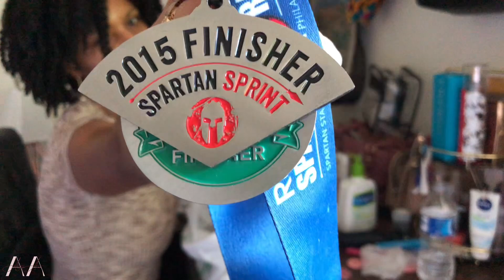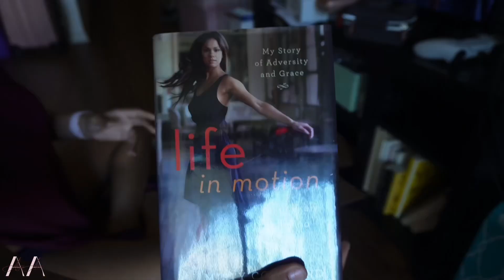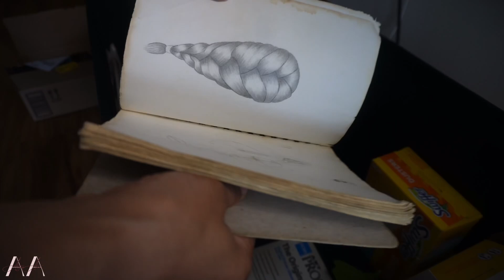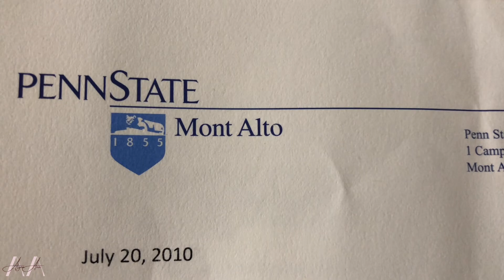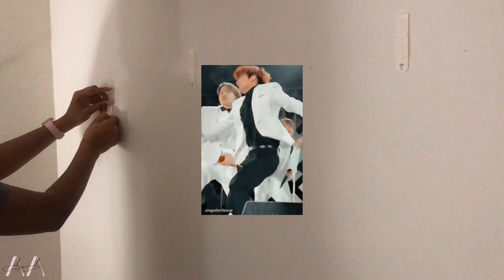Chaotic Move? Watch Me Tackle It with These Game-Changing Storage Solutions!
Moving day was pure chaos, but I made it through with some amazing storage hacks that saved the day! From heavy-duty moving bags to vacuum storage bags, I’m sharing my must-haves to make any move easier.

✨ PRODUCTS I USED:
- ClearSpace Heavy Duty Moving Bags (6 pack)
- Vacuum Storage Bags with Electric Air Pump 20 Pack (4 Jumbo, 4 Large, 4 Medium, 4 Small, 4 Roll Up Bags)